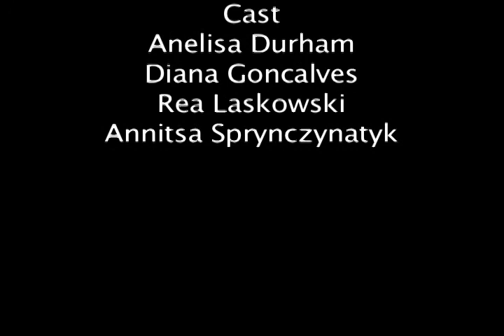Bitches of Eastwick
This is a scene i shot taken from the book The Rules of Attraction